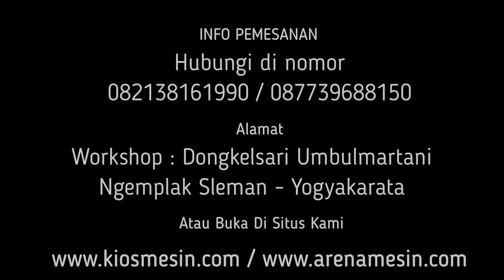DAUN PISANG JADI TEPUNG ?? Mesin Penepung Daun Pisang Dan Sekam - mesin Giling Cacah Rumput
Kami CV. KIOS MESIN menyediakan Mesin Penggiling Daun Pisang berbagai tipe sesuai kapasitas yang anda butuhkan. Untuk mengetahui harga dan penawaran khusus silakan telepon atau WA ke 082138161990 (Simpati) 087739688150 (XL) ATAU BUKA DI atau dapat juga datang langsung ke tempat kami (Gudang) Workshop: Jalan Grogolan, Dongkelsari, Umbulmartani, Ngemplak, Sleman, Yogyakarta